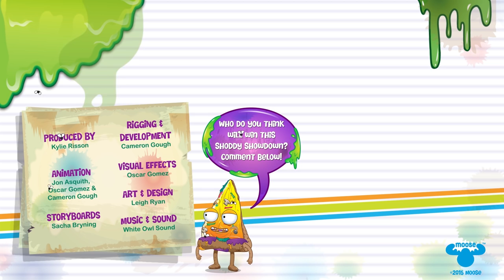Grossery Gang Cartoon | CROSS THE BRIDGE | Cartoons for Children | Kids TV Shows Full Episodes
This cartoon series follows five best friends who are having the time of their lives hanging out at the Yucky Mart – Follow their (mis)adventures by tuning in fortnightly!

There’s over 150 to find at the Yucky Mart including Putrid Pizza, Dodgey Donut, Shoccoli, Rotten Egg and more! The fun times (and fragrant fumes) never stop when the Grossery Gang’s involved!

PUTRID PIZZA
From the Gross Greasies Team, it's Putrid Pizza!

ROTTEN EGG
From the Sour Dairy team, Fart your day with a Rotten Egg!
MAY CONTAIN TRACES OF: FEATHERS, BEAKS AND NASTY SMELLS!

SHOCCOLI
From the Moldy Veg team, it's green but snot fresh!
MAY CONTAIN TRACES OF: MANURE, WORMS AND SLUGS!

FUNGUS FRIES
From the Gross Greasies team, it's Fungus Fries!

SPOTTY ZIT CREAM
From the Barf-Room Supplies team, it helps make you look spotty and feel really grotty!
MAY CONTAIN TRACES OF: PUS, TOADS AND WARTS!

YUCK YOGURT
From the Sour Dairy team, he’s a tub of grubs that really grows on you!
MAY CONTAIN TRACES OF: BACTERIA, BEETLES AND TISSUES!

AWFUL WAFFLE
From the Half Baked Bakery team, it's Awful Waffle!

SQUISHY TOMATO
From the Moldy Veg team. it's rotten and red and smells like it's dead
MAY CONTAIN TRACES OF: SEEDS, KETCHUP, AND DUST

ROTTING TOOTHPASTE
From the Barf-Room Supplies team, it's the stinky way to cause decay! Now in new garlic flavor!
MAY CONTAIN TRACES OF: SUGAR, CANDY AND SODA!

ROUGH TOILET PAPER
From the Barf-Room Supplies team, it's the roughest toilet paper around! No Butts about it!
MAY CONTAIN TRACES OF: SANDPAPER, CARDBOARD AND SPLINTERS!

MUCKY BUTTERCUP
From the Sticky Sweets team, it's a cup load of muck that's sure to suck!
MAY CONTAIN TRACES OF: BUTTER, MUCK AND PUS!

SNOT GOOD TISSUES
From the Barf-Room Supplies team, it's snot good, snot soft and snot nice to use!
MAY CONTAIN TRACES OF: SNOT, BOOGERS AND MUCUS!

LEAKY SUNSCREEN
From the Barf-Room Supplies team, it's sticky and thick to let you burn quick!
MAY CONTAIN TRACES OF: PAINT, RUBBER AND SAND!

REVOLTING SULTANA
From the Moldy Veg team, it's the dried up grape you are sure to hate!
MAY CONTAIN TRACES OF: ROTTEN GRAPES, STEMS AND SMELLY FEET!

GROTTY SOAP
From the Barf-Room Supplies team, it's the soap that's green and feels very unclean!
MAY CONTAIN TRACES OF: FAT, DIRT AND SOUR CREAM!

MUSHY SLUSHY
From the Icky Mart Playset, it's warm and thick to make you feel sick!
MAY CONTAIN TRACES OF: ICE, MUSH AND FINGERS!

SHAMPOOP
From the Barf-Room Supplies team, it's the 2 in 1 Shampoop that gives you Tangles and Tears!
MAY CONTAIN TRACES OF: ONIONS, POOP AND SHAVING CREAM!

SNOT N PEPPER
From the Awful Sauces team, it's the greasy sneezy taste sensation!
MAY CONTAIN TRACES OF: BOOGERS, PEPPER AND TISSUES!

SICKLY SALSA SAUCE
From the Awful Sauces team, it's the sickly salsa guaranteed to cause ulcers!
MAY CONTAIN TRACES OF: BEANS, MUCUS AND BURP!

STINKI
From the Gross Greasies team, it's full of the ooze that you don’t want to choose!
MAY CONTAIN TRACES OF: PUS, SCABS AND PLASTIC!

Meet the Grossery Gang! Where stales on sale and sold comes with mold! Browse the vile aisles of putrid products and foul foods! It's your One Slop Shop where the shoppins gone rotten!